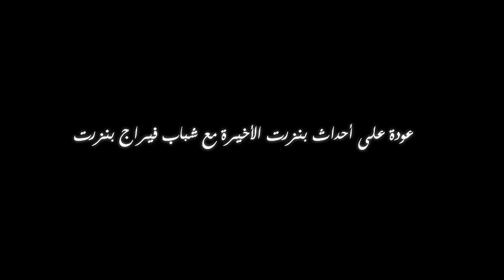عودة على أحداث بنزرت الأخيرة مع شباب فيراج بنزرت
بعد صدور قرار الرابطة التونسية لكرة القدم و المتعلق بمرحلة التتويج و الذي يتم استئنافه اليوم تم اقصاء النادي البنزرتي من مرحلة التتويج و مرور كل من الترجي الرياضي التونسي و النادي الافريقي بعد أن تساوى جميعهم في عدد النقاط في المجموعة الأولى ...هذا القرار كان له عميق التأثير على الشارع الرياضي في بنزرت منذ أن صدر القرار و شهدت بنزرت مواجهات عنيفة توجت بحادثة انزال الراية الوطنية و حرق مقر البنك العربي لتونس و تواصلت هذه المواجهات لأكثر من ثلاثة أيام بين أحباء النادي البنزرتي المحتجين و الساخطين و قوات الأمن و تم اعتقال عديد الشباب على خلفية هذه الأحداث ,أردنا العودة على تفاصيل ما وقع في ولاية بنزرت مع أولئك الذين عايشوا الأحداث منذ لحظة اندلاعها , هم ثلاثة شبان من احدى المجموعات المعروفة صلب جمهور النادي البنزرتي ,أحدهم كان موقوفا و تم اخلاء سبيله مؤخرا ...تحدثوا لنا مطولا عن الأسباب المباشرة و الغير مباشرة لما حدث حسب رأيهم و فسحنا لهم المجال للتحدث بكل حرية و استجبنا لطلب بعضهم في اخفاء وجوههم و عدم الافصاح عن هوياتهم .
عديد الهوامش و التفاصيل التي أحاطت بأحداث بنزرت الأخيرة تكتشفونها في هذا الروبرتاج :